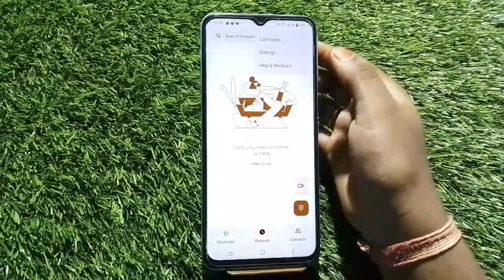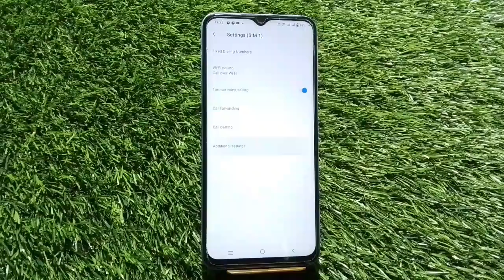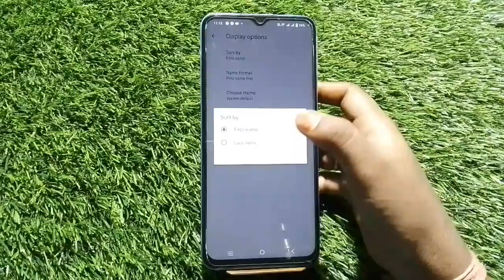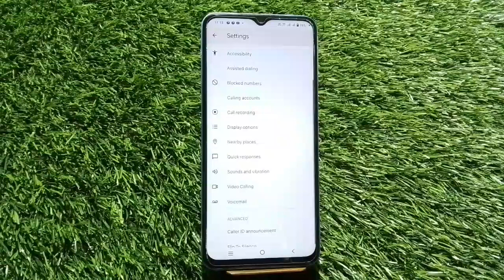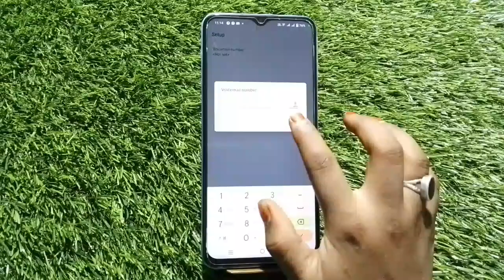Iqoo Z6 Lite,Smart Call Feature , Smart Call Setting In Iqoo Z6 Lite,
Iqoo Z6 Lite,Smartcallfeature , Smart Call Setting In Iqoo Z6 Lite, Iqoo Z6 Lite,